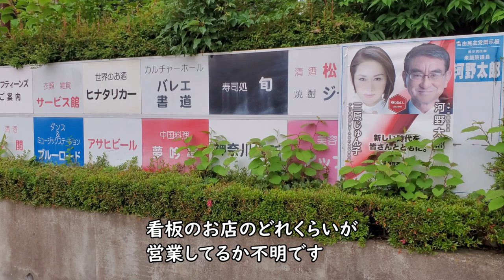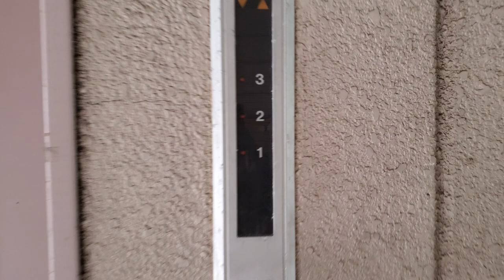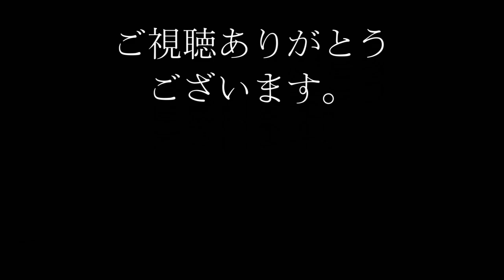【ファンシー廃墟】平塚 日向岡住宅のショッピングプラザ15 The shopping plaza 15 in Hinataoka Hiratsuka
今回は神奈川平塚市北部にある日向岡（ひなたおか）住宅を訪れます。
東海道新幹線の車窓から見えるカラフルな三角屋根で知られる日向岡は、1987年に東急グループによって分譲が始まったバブル期のニュータウンです。
映画「八日目の蝉」のロケ地となったり、アニメ「プリキュア」シリーズの背景に多く登場したりもした日向岡は、タモリ俱楽部でも取り上げられたことがあります。
そんなカラフルタウン日向岡の核心は、その唯一の商業施設である「ショッピングプラザ15」なのでした…。

～DEEPスポット関連動画～

湘南海岸の裏の顔【砂防林に隠れたハッテンバを歩く～鵠沼・辻堂】

【目次】
0:00 オープニング
0:15 ロケーション解説
1:01 日向岡団地北入口
1:43 日向岡住宅を巡る
2:15 ショッピングプラザ15へ
2:57 正面入り口
3:36 １階
4:43 ２階
5:17 ３階
6:03 エンディング